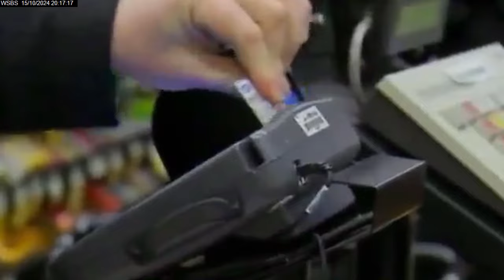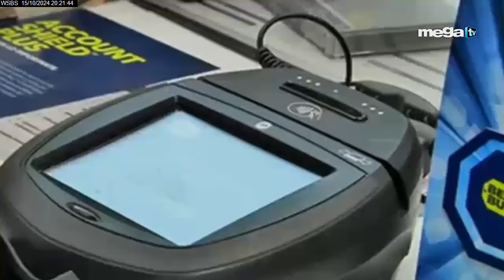'Sevcec' Campaña republicana en la batalla por la Casa Blanca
✅ 5:00pm - Mega News (con Mario Andres Moreno)
✅ 6:00pm - Los Implicados
✅ 7:00pm - Sánchez Grass en América
✅ 8:00pm - Sevcec
✅ 9:00pm - Bayly
✅ 10:00pm - El Toro Loco
✅ 11:00pm - Mega News

00:00 -  MEGA TV
00:10 - EN VIVO
00:20 - SHOWS COMPLETO
00:30 - POLITICA MEGA TV
00:40 - Jaime Bayly

Señales – Miami – Ft. Lauderdale, FL
WSBS – MegaTV
Señal abierta: Canal 22
DIRECTV: Canal 22 SD y HD
Dish Network: Canal 22 SD y HD
Comcast: Canales 22 y 440 HD
Comcast Fischer Island: Canal 29
Blue Stream Coral Springs: Canal 26
Blue Stream Weston: Canal 26
AT&T U-Verse: Canales 22 y 1022 HD
Atlantic Broadband: Canales 12 y 922 HD

Bayly
Miami / Nueva York 09:00 PM
Venezuela 09:00 PM
Chicago / Houston 8:00 PM
Colombia 08:00 PM
Ecuador 08:00 PM
Perú 08:00 PM
Chile 10:00 PM
Argentina 10:00 PM
México 07:00 PM
Los Ángeles 06:00 PM
Madrid 03:00 AM del día siguiente.